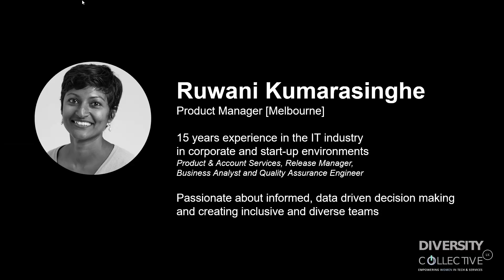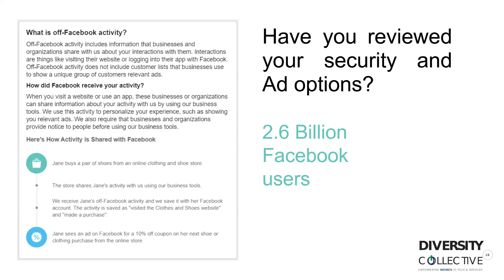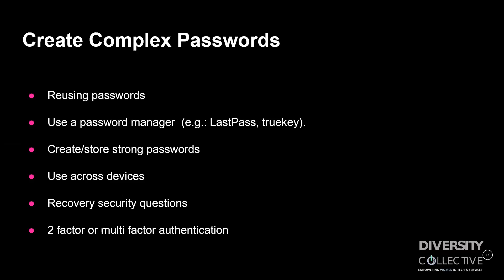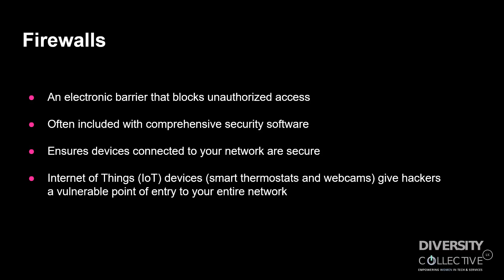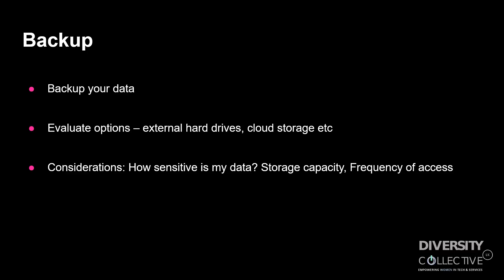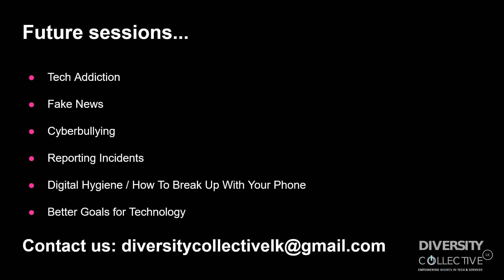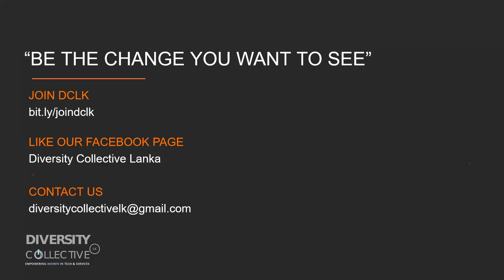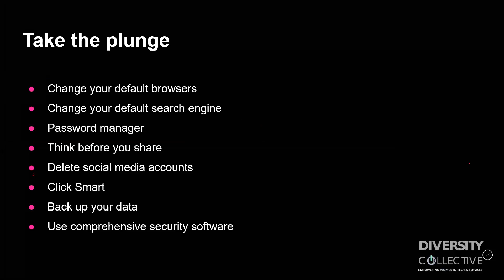DCLK Webinar Series - Personal Safety Online by Ruwani Kumarasinghe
Personal Safety Online - Protect yourself on the  internet

Topic Covers:
- Protecting your identity, data and devices
- Learning to share wisely
- Search engines and browsers
- Protecting your physical and emotional wellbeing